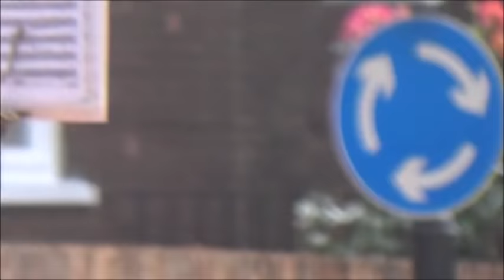The Band of the Welsh Guards, Changing the Guard at Windsor - 18th August 2016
Here we have The Band of the Welsh Guards in Windsor for the Changing of the Guard on the 18th August 2016.
The band plays...
Wellington
Great Little Army
Eagle Squadron
Carry On
Birdcage Walk
Sedfast and True